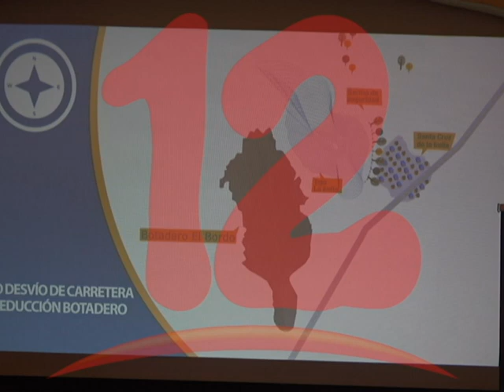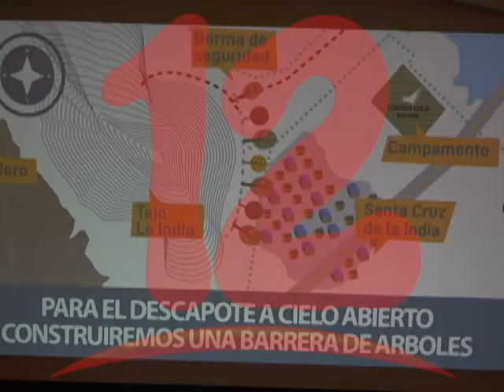PROYECTO MINERO EN SANTA ROSA DEL PEÑÓN PODRÍA GENERAR 1000 EMPLEOS